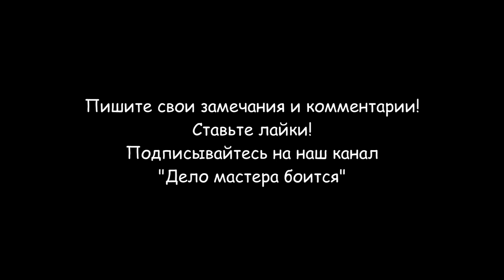Потолок из пластиковых панелей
Потолок из пластиковых панелей можно сделать своими руками. Лучше всего такой потолок смотрится в небольших комнатах - в ванной, туалете, коридоре, кухне. Его легко отремонтировать в случае повреждения. Он не повредится от влаги при протечке трубопровода соседа сверху. Порядок монтажа потолка из пластика следующий:
1. Сделайте обрешетку на потолке из металлического профиля или деревянных реек.
- Выполните по уровню (желательно — водяному или лазерному) разметку положения профиля на стенах. Минимальное расстояние между нижней точкой перекрытия и линией разметки — ширина профиля (27 мм). Расстояние может быть увеличено при необходимости разводки над подвесным потолком освещения, прокладки воздуховодов и т.д.;
- Дюбель-гвоздями с шагом 500 мм закрепите профили ПНП;
- Отметьте на перекрытии положение элементов обрешетки;
- Зафиксируйте на перекрытии дюбель - гвоздями профиль ЕС;
- Зафиксируйте на профилях EC по уровню профиль CD с помощью шурупов - "блошек";
2. По всему периметру потолка зафиксировать стартовый пластиковый профиль с помощью шурупов - "блошек";
3. Разрезаем ножовкой или электрическим лобзиком пластиковые панели и все полости заполняются панелями из ПВХ. Предварительно на данном этапе монтажа следует установить все запланированные электро коммуникации, а также просверлить дыры под осветительные системы.
- По всей боковой стороне первая панель крепиться на профиль при помощи шурупов, что касается остальных, то они соединяются с предыдущими одна за другой и таким же образом прикрепляются при помощи шурупов. Концы панелей заводятся в стартовый пластиковый профиль, начиная от настенных поверхностей.
- В качестве финального этапа процесса монтажа, закрепляется финишная панель. Как правило, многие специалисты считают данный шаг самым сложным, так как очень тяжело соединить панели со стеной без образования щели. Для того чтобы максимально ровно соединить две завершающие части, последнюю панель следует подрезать вдоль и сделать ее как можно более подходящей под необходимое расстояние.
- Подогнанная панель вставляется в профиль, и основной процесс монтажа можно считать завершенным.
Разделы видео (главы):
0:00 Вступление
0:39 Разметка стен для крепления металлического профиля UD и светильников
1:06 Крепление металлического профиля UD на стены по периметру помещения
3:41 Крепление металлических профилей CD на обрешетку потолка
8:10 Монтаж проводки для светильников потолка
9:05 Монтаж стартового пластикового профиля по периметру потолка
9:50 Монтаж пластиковых панелей на обрешетку потолка
11:26 Монтаж светильников на потолок
13:01 Монтаж последнего пластикового профиля потолка
15:19 Заключение